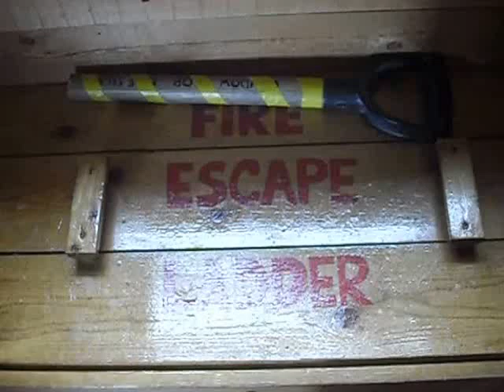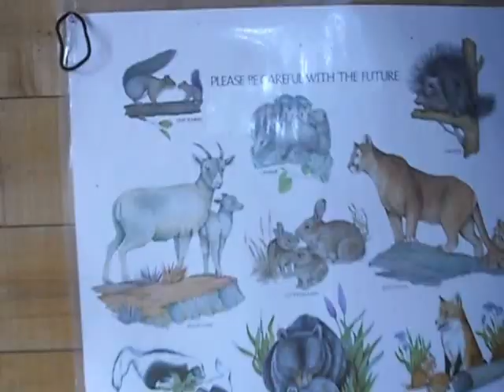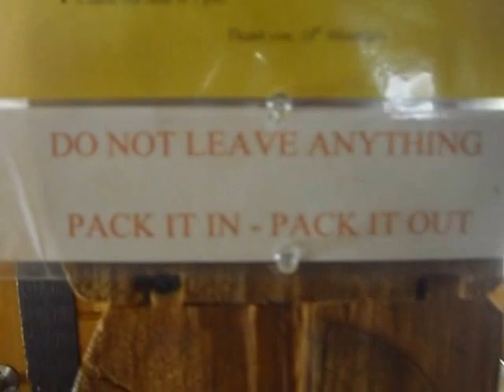A complete winter tour of the Sangree Mitchell Froelicher Hut in Colorado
Built in 1998, the Sangree Mitchell Froelicher Hut was formerly the privately owned Belvedere Hut. It was purchased in 2003 by 10th Mountain Division and its many donors. The hut's name honors Staff Sergeant Sangree Mitchell Froelicher, 1st Platoon, Company B, 1st Battalion, 86th Mountain Infantry, who was killed in action in Sassomalare, Italy, on March 4, 1945.

Upstairs the hut has one room with a double bed, one room with four single beds, and ten single beds in a communal sleeping area for a capacity of 16.

Sangree M. Froelicher Hut is located at 3,551 metres (11,650feet) in central Colorado, about 16 kilometres (10 miles) north of the City of Leadville, just southeast of Cooper Hill ski area

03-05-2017